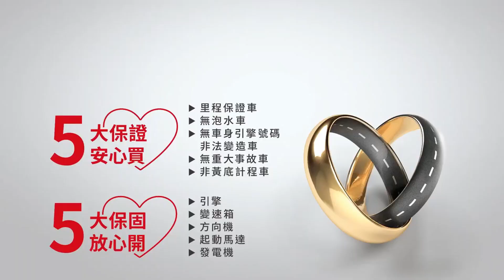【SUM中古車】AUDI Q5 SPORTBACK 2021年|Sportback S Line 實跑一萬多公里 原廠保固中 認證車|台南市 隆展汽車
車輛資訊：AUDI Q5 SPORTBACK 2021年
車輛售價：208萬